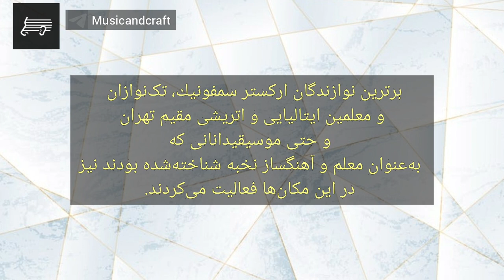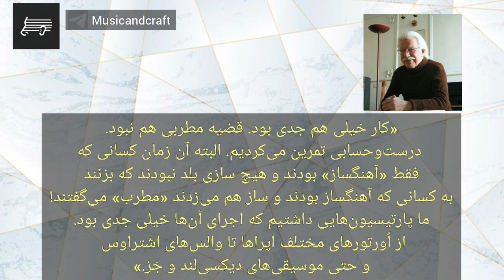هوشنگ استوار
▪️آهنگساز و موسیقیدان ایرانی
▪️تهیه شده در موسیقی و مهارت
Telegram.me/musicandcraft